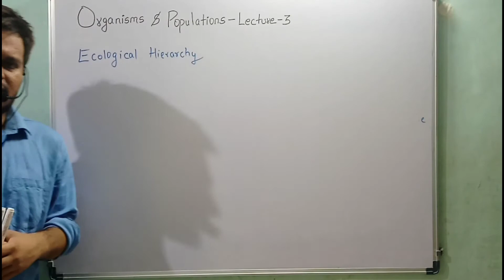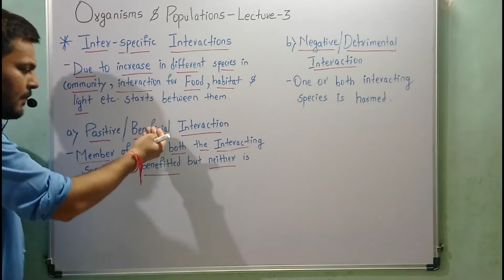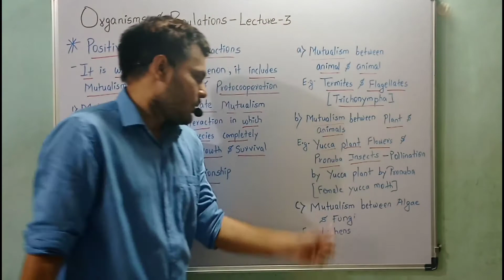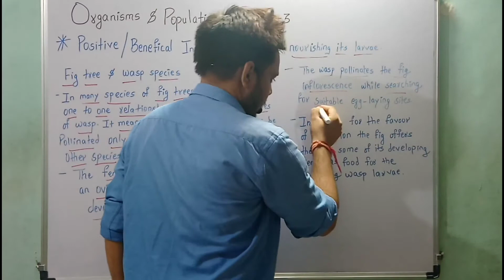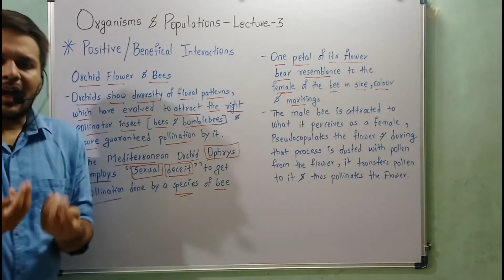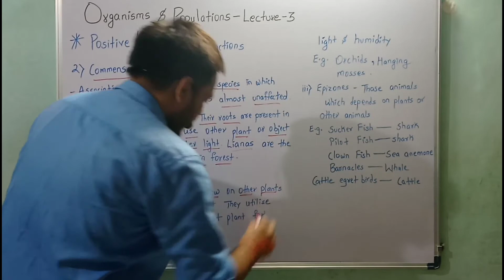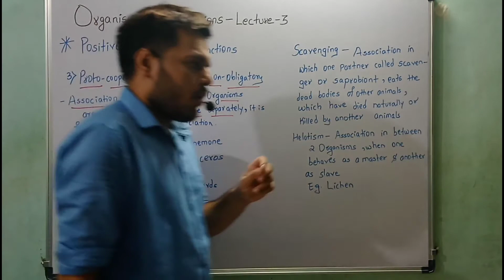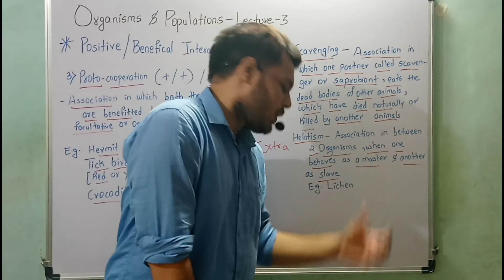L-3 | Class-12th | NEET & Boards | Organisms and Populations by Ravish Dixit (BRD Sir)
Topics covered in this Session :

1) Inter - specific Interaction
2) Positive Inter - specific Interaction
3) Negative Inter - specific Interaction
4) Mutualism
5) Commensalism
6) Proto - cooperation

07.18 - Mutualism
22.14 - Commensalism
28.18 - Proto - cooperation